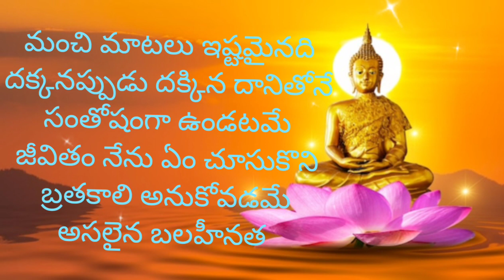మీ కోసం మంచి మాటలు మనకు ఇష్టమైనది దొరకనప్పుడు దొరికిన దానితోనే సంతోషంగా ఉండడమే జీవితం,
మీకోసం మంచి మాటలు నేను ఏం చూసుకుని బ్రతకాలి అని తనను తాను చిన్నవిచ్చుకోవడం కన్నా పెద్ద బలహీనత లేదు మనకి ఇష్టమైనది దొరకనప్పుడు దొరికిన దానితోనే సంతోషంగా ఉండడమే జీవితం